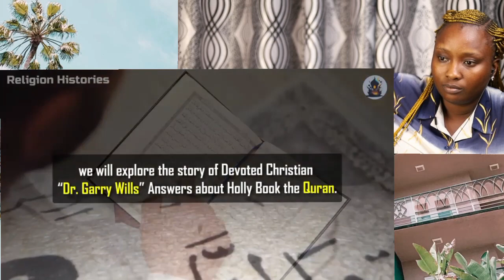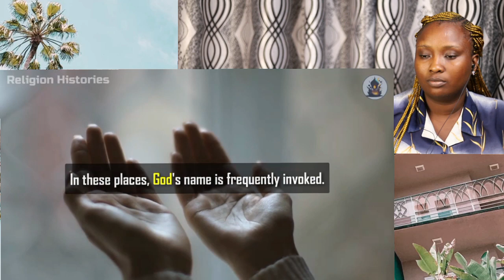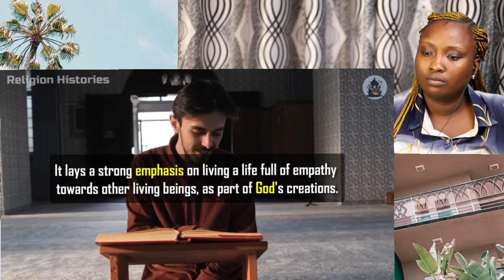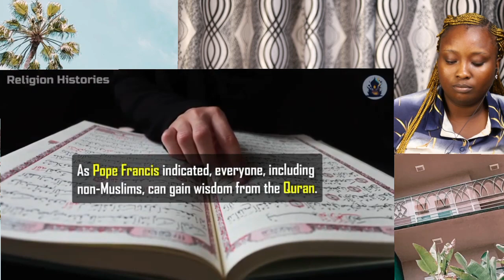A Christian Researched The Quran, What he discovered SHOCKED Him ---- (WOW! Mind-blowing)